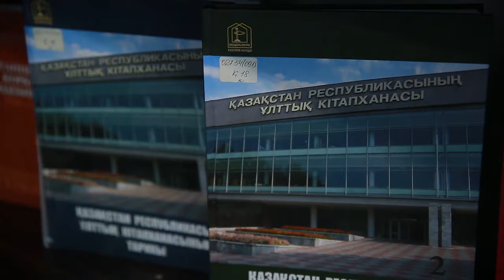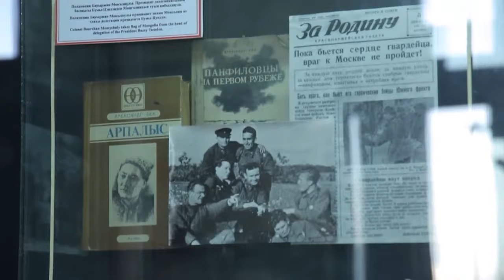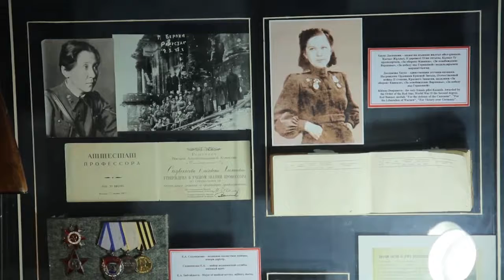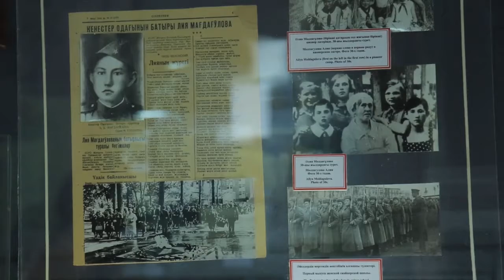Жаңа күн". 4 мая 2017 года. (Часть1). 04.05.2017.